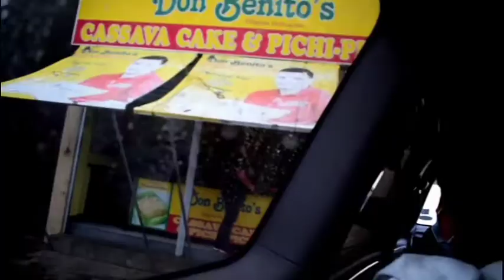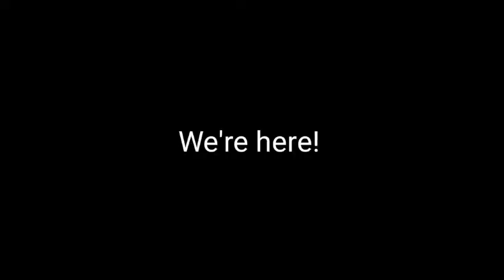VLOGMAS DAY 7: NAKIPANGAN KEN NAGIBALKOT IGADO!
Hey there! You're here again. Thank you for always being here. I hope you enjoy this vlog. Xoxo